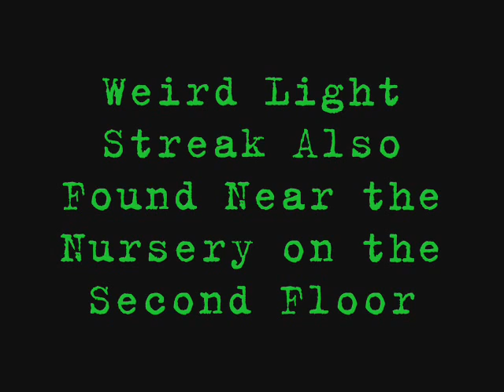EVP & Light Streak at Old Reform Hospital - Reform, AL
This is a short clip from an investigation conducted by the Tuscaloosa (AL) Paranormal Research Group (TPRG) of the old abandoned hospital in Reform Alabama on October 21, 2007. We recorded multiple EVPs and captured several video & photographic anomolies as well. This clip shows just a couple of the early findings. Enjoy!